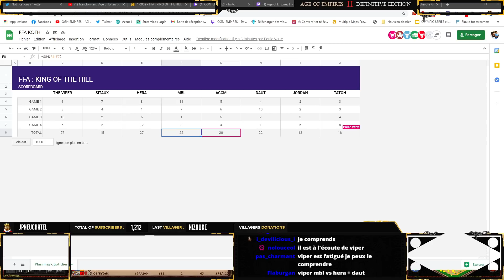#4 1000€ - FFA KING OF THE HILL - THE VIPER, SITAUX, MBL, HERA, ACCM, DAUT, JORDAN & TATOH